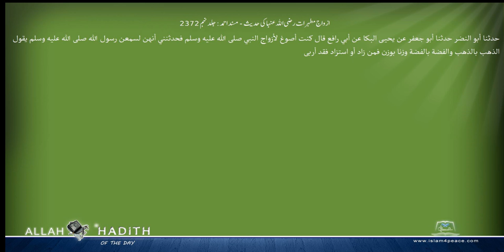ازواج مطہرات رضی اللہ عنہا کی حدیث مسند احمد Musnad Ahmad Islam4Peace com